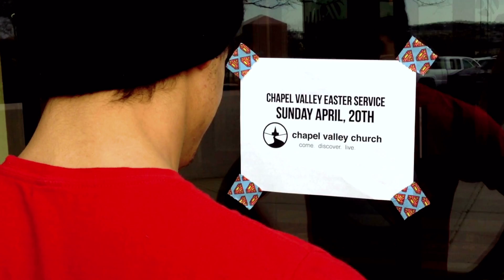Easter Service 2k14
You are invited to join us this Easter Sunday, April 20th at 10:30am.